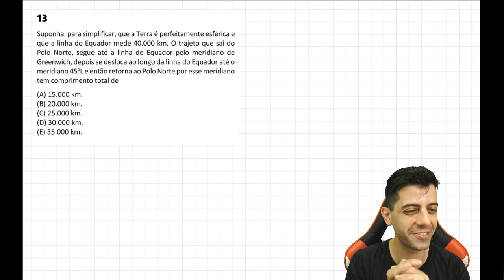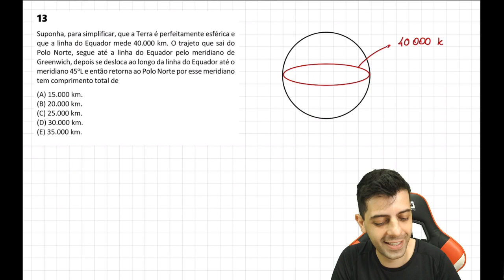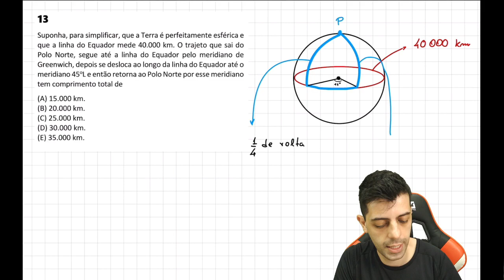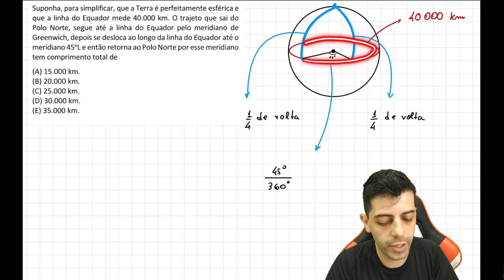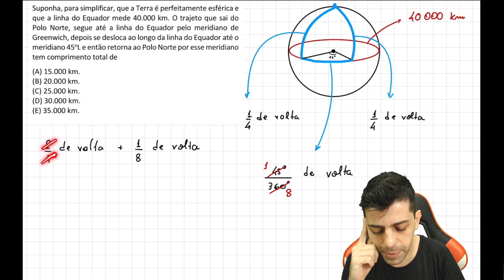FUVEST 2021 - Q13 Mat - Suponha, para simplificar, que a Terra é perfeitamente esférica e que a